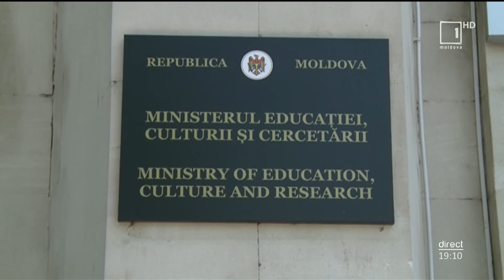Mesager: Guvernul va distribui 10.000 de laptopuri pentru studiile online ale liceenilor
Între timp, zece mii de laptopuri vor ajunge la elevii claselor gimnaziale şi liceale din 35 de raioane din ţară. Potrivit autorităţilor din educaţie, această cantitate va acoperi integral necesitățile elevilor din ciclul gimanzial și liceal. Primul lot de tehnică a fost recepţionat astăzi, fiind achiziționat prin intermediul Proiectului „Reforma Învățământului în Moldova", sprijinit de Banca Mondială. Cel de-al doilea lot va ajunge în şcoli săptămâna viitoare.